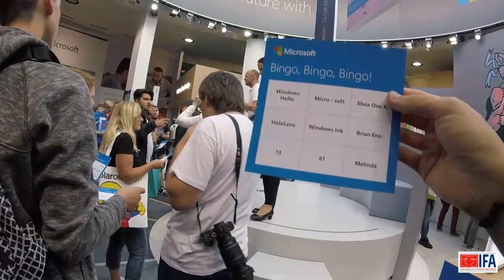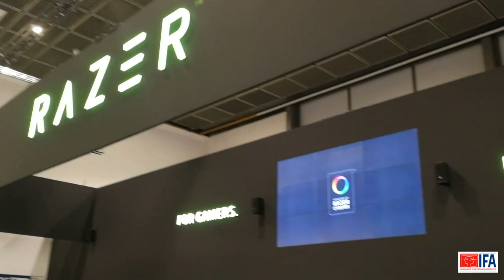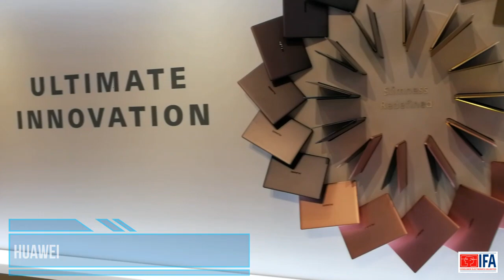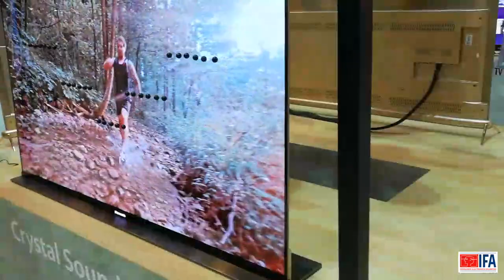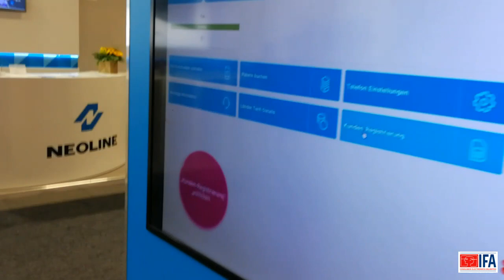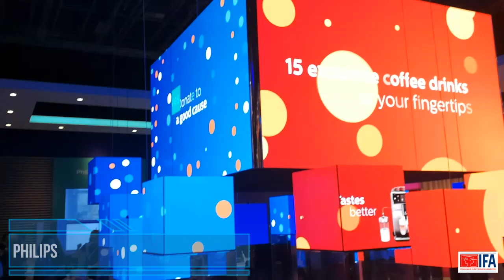WALKTHROUGH – IFA 2017 (Berlin)/ Internationale Funkausstellung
Willkommen, Willkommen! Hereinspaziert in den kurz gastierenden Zirkus namens: IFA!

In der internationalen Glitzerwelt der Technikhighlights wurde mal wieder kräftig gebacken, gebügelt, musiziert oder Rambazamba vor der Konsole gemacht. Mit hochauflösenden Bildchen haben sich die Größen des TV-Himmels gebattelt mit der Frage: Wer hat den dünnsten und krassesten Fernseher?

Hey, übrigens schön, dass du hier bist! Mein Name ist Pixel Dörte. Eigentlich stelle ich Smartphone Games vor. Doch hin und wieder schafft es einmal anderer Content auf meinen Kanal und so kannst DU, wenn du Lust hast, einfach einmal eine Runde mit dem lieben KIWO und MIR durch die IFA laufen!

Was gibt’s denn alles so zu sehen? Eine Menge! Für Detailerklärungen zu einzelnen Geräten oder Produkten verweise ich an dieser Stelle auf die Technikkanäle hier auf YT. Die können das besser 😉

Bei Gamerzubehör RAZER stand der hippe Electro DJ an den Scheiben.
Microsoft übte sich im Bingo spielen.
Sony sattelte auf das urbane Holzpferd und lud im verspielt-verwinkelten Holzlook ala Kleingartenkolonie alle großen Kinder zum Spielen ein, nämlich mit Musik zum Anfassen oder der Playstation VR.
Huawei zeigte sich sehr geradlinig, klein, kompakt, modern und trotzdem irgendwie beeindruckend.
Hier und da roch es nach Leckerem ala Streetfood! Der Trend auf der Messe dieses Jahr: Frische Säfte, Natur, Gesund.
Auf dem pinken Teppich der rosafarbenen Telekom-Landschaft haben wir nach Einhörnern gesucht. Achtung Spoiler: Keins Gefunden!

Bei Philips gab`s die Hightech Babyflasche (hat es nicht ins Video geschafft, war aber verrückt genug, um hier aufzutauchen!).
Zu guter Letzt hat LG uns ins Weltall geschickt.

Das genau und noch ein wenig mehr (ich sage nur: KIWO und DÖRTE bei N24) gibt`s hier in diesem Video!

So!

Zap!

Aus die Maus! Tschööö ihr Lieben!

„KANALINFO“

Ich stelle Android-Games vor.
(Siehste: Sie kann also auch kurzen Text :D)

Du hast eine Frage? Ihr seid selber YouTuber und wollt etwas gemeinsam machen? Du willst einfach nur etwas loswerden?
Dann melde dich bei mir! Ich werde dir AUF JEDENFALL antworten! Habe bitte nur etwas Verständnis, wenn dazwischen vielleicht mal 1-2 Tage liegen, weil deine Nachricht im Spam gelandet ist, ich ein Video aufnehme oder ganz lange arbeiten muss und müde bin!

📯 Adresse (Ich bin mir noch nicht sicher, ob hier Post ankommt): Pixel Dörte, Postfach 47 04 20, 12313 Berlin
🆓 Facebook (Aber da ist noch nix los ... Ihr könnt das ja vielleicht ändern?)

"MEHR  PIXEL  DÖRTE"

“LAYTON`S MYSTERY JOURNEY – KATRIELLE UND DIE VERSCHWÖRUNG DER MILLIONÄRE”

„OLD MAN`S JORNEY“ (Full Gameplay)

„BALAN CITY“ (Let´s Test)

Musik aus der YT-Datenbank:
MICROCHIP (Artist: Jason Farnham)
ROOT (Artist: Silent Partner)

Hinweis: Das Videomaterial kann ganz oder in Teilen verwendet werden, bedarf aber vorher einer eindeutigen, schriftlichen Genehmigung von mir (Pixel Dörte). Unter Nennung der Ursprungsquelle (Pixel Dörte mit Quellenlink), ist ein Teilen des Videos oder Einbetten auf Webseiten erlaubt.
Es erfolgte keinerlei Finanzierung durch die dargestellten Firmen.
Die Darstellung der im Video angeführten Firmen und deren Produkte stellt eine persönliche Meinung dar und ist mit keiner Wertung gleichzusetzen. Die Darstellung der Firmen sowie spezieller Produkte folgt lediglich meinem persönlichen Interesse oder aber auch nur einer „schönen Aufmachung“ des Messestandes. Es sind nicht alle auf der Messe vertretenden Firmen dargestellt.
Ebenfalls die Formulierungen innerhalb der oberen Videobeschreibung sind in keinster Form einer Wertung anzusehen.